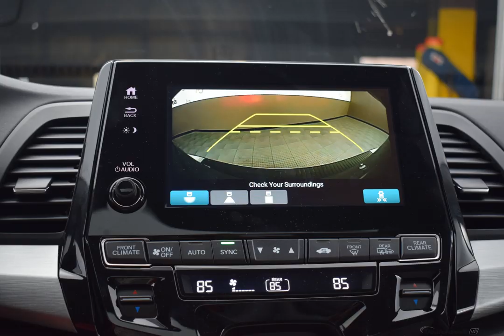2020 Silver Metallic Honda Odyssey 4D Passenger Van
New 2020 Silver Metallic Honda Odyssey 4D Passenger Van EX-L Gry Lth
   CARFAX SERVICE RECORDS AVAILABLE. Factory MSRP: $39,055

FWD 10-Speed Automatic 3.5L V6 SOHC i-VTEC 24V Silver Metallic 2020 Honda Odyssey EX-L

19/28 City/Highway MPG
Options And Features: